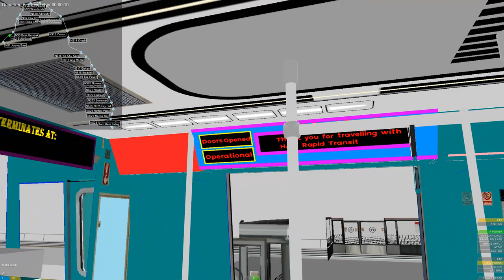(OpenBVE) | (HJNRT) | Partial Route Play | Jurong East- Kranji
Set: 4001
Route: North South Line
Download Link (Edited Train): Legend of Zelda = Don't ask for the download link

1. Cyborgjeff - Extrapole Nord
2. Cyborgjeff - Boreal Forest
3. Cyborgjeff -  A smile in your face "Instrumental"
4. Cyborgjeff - Miss Eskimo "Instrumental"
5. Sekula Wieslaw -  dancetrance